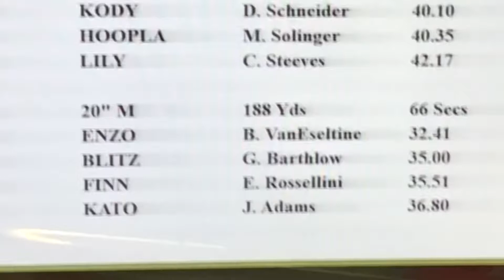20211106A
Master Standard Bob Jeffers’ course